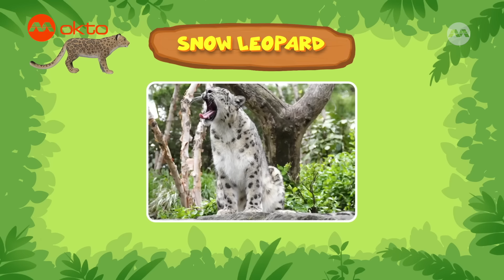HEAR this animal YELL over WATERFALLS! | Leo the Wildlife Ranger Spinoff S4E17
Travelling in the Nepal's mountains, Ranger Kai's drone upgrade leads The Junior Rangers on a mission to solve a paw print mystery. Ultimately, they manage to save the animal with Hero's help.